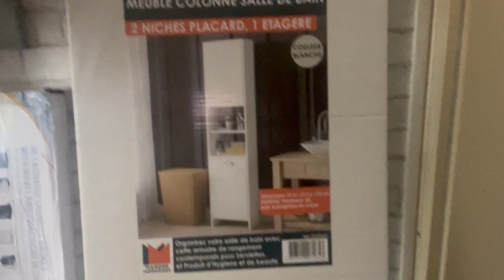🎬 443 {VLOG FAMILLE} J'ai cru m'être faite arnaquer !